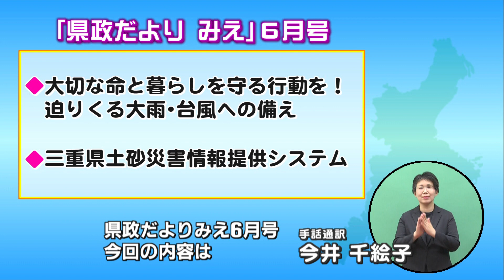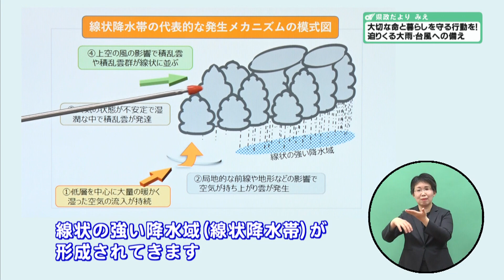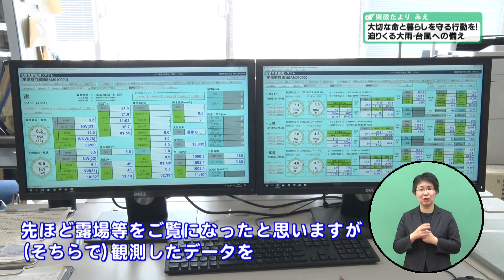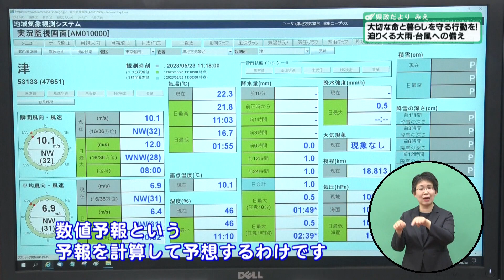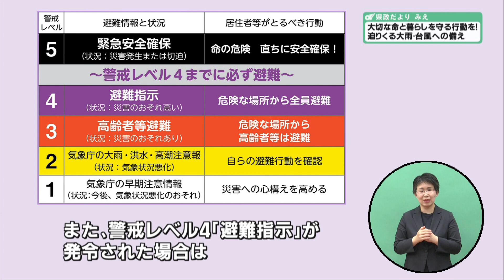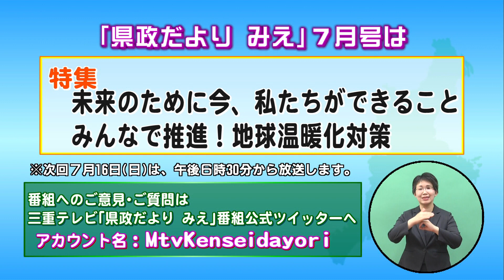県政だより みえ 令和５年６月号